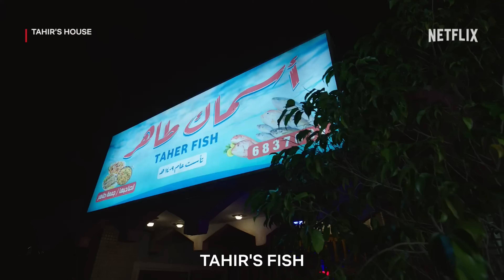TAHIR'S HOUSE - Official Trailer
É uscito il trailer di "TahirsHouse " dal 6 Settembre solo su netflix .

Trama della serie:
Una famiglia di imprenditori dilettanti deve unirsi per trasformare la propria pescheria in fallimento in un'attività fiorente, ma non è facile espandersi.